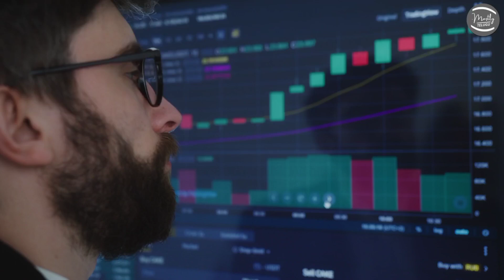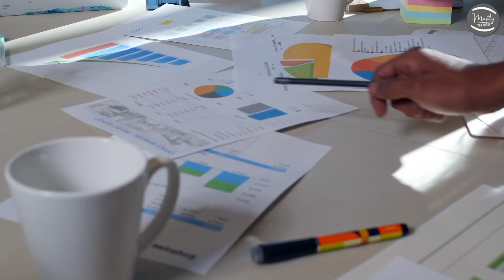Bigg Boss 5 Telugu Voting Results Today || Mostly Telugu